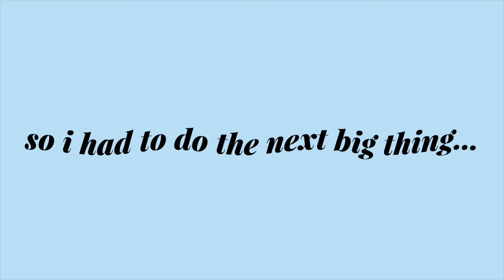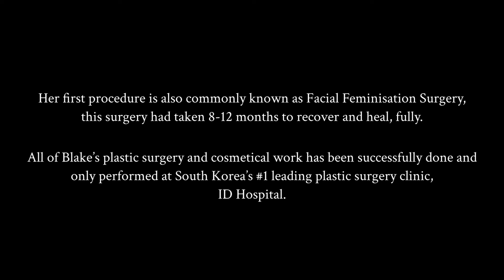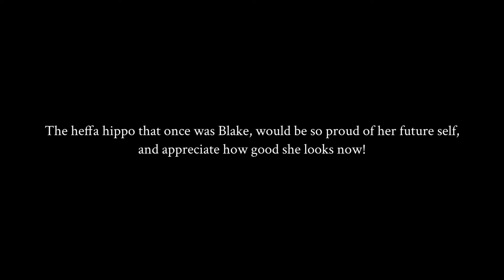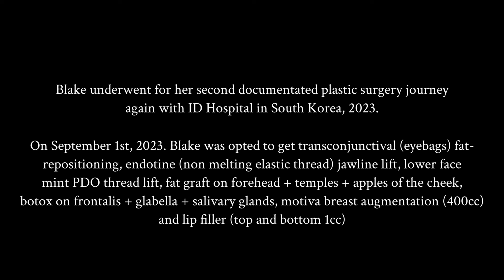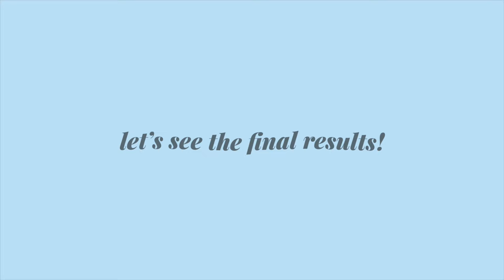I AM ADDICTED TO PLASTIC SURGERY!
I hope you enjoy part 3 of my plastic surgery series!

blake-butler

I have come back to South Korea’s #1 plastic surgery clinic to get more procedure’s as I am getting more plastic surgery done. I wanted to document my surgery process again as I had such an amazing experience again getting plastic surgery at ID Hospital, and show you everything I’m getting done! I’m documenting my journey in a little three-part docuseries. 🦋🎀☁️👼🏼✨